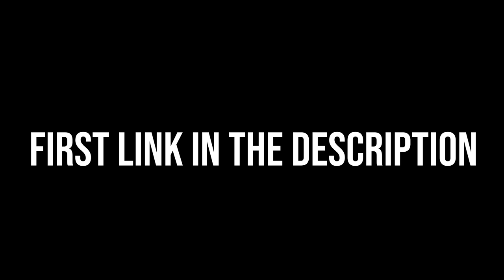TAKE ME OUT! | Gone Crazy !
Use this link to get amazon music for free for 3 months